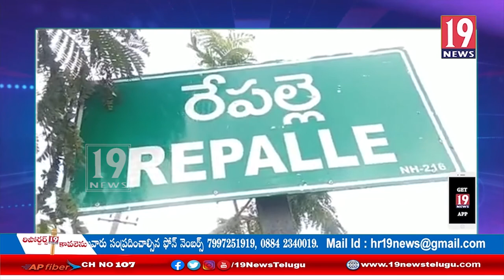తాగు నీరు పై పట్టించుకొన్న అధికారులే కరువయ్యారు - బీజేపీ నాయకులు ఫైర్ - గుంటూరు జిల్లా